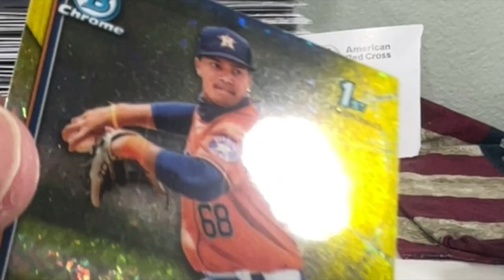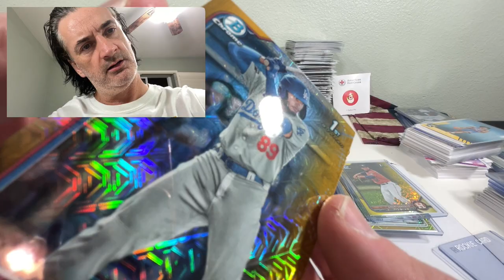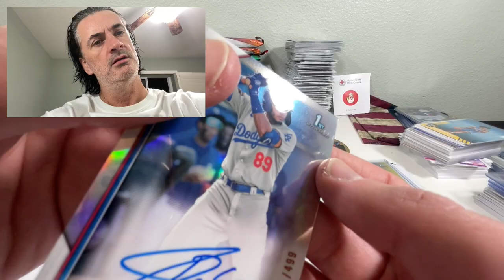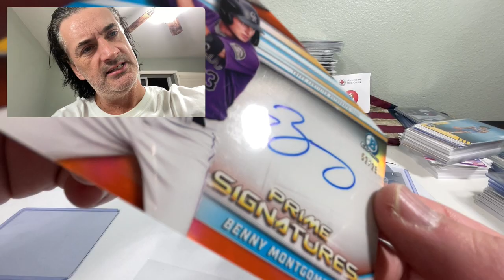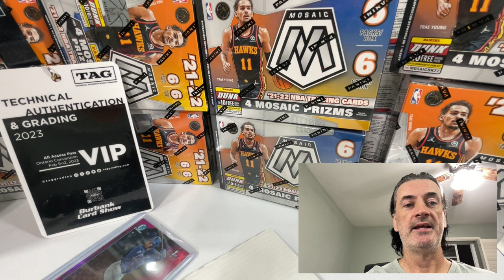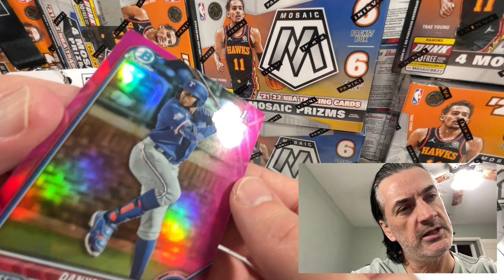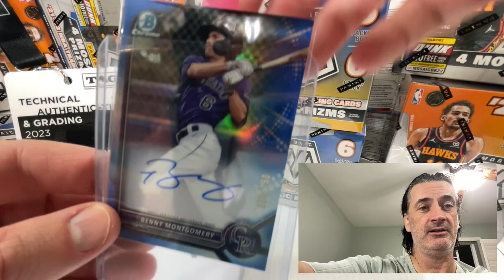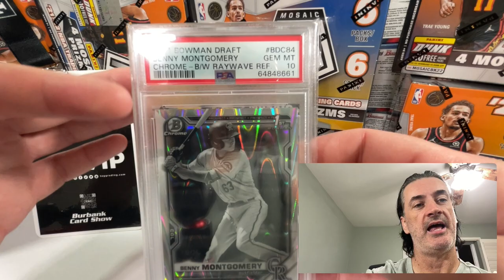Yet another Big Tymer mail day, lots of 1st's, Mosaic BB Blasters, Burbank Show, Bullpenn, Benny 10